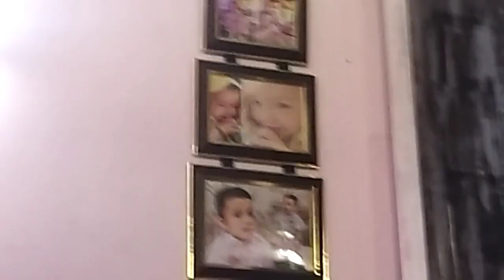dewar par itna badha monster 😂